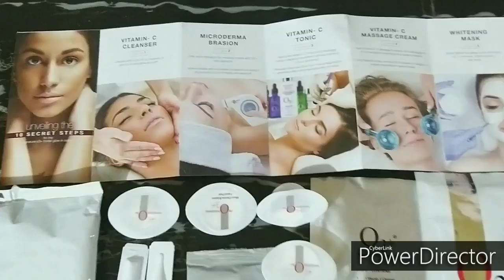कभी आपके साथ भी ऐसा हुआ है ??😥😡// best skin care for bridal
hello everyone 🤗👍💗
Sara Orange Facial Kit With All In 1 Cleanser Scrub Cream And Mask (200 g)

Stay Quirky Liquid Lipstick, Red - Too Hot For Date Night 7 (4.5 ml)
Stay Quirky Mini Liquid Lipstick, Pink - Color Goals 5 (1.6 ml)
Stay Quirky Mini Liquid Lipstick, Red - Too Hot For Date Night 7 (1.6 ml)
Stay Quirky Mini Liquid Lipstick, Red - Can I Borrow A Kiss 2 (1.6 ml)
Lakme 9 to 5 Primer + Matte Lip Color MR10 Red Rebel (3.6 g)
Faces Canada Ultime Pro Longstay Liquid Matte Lipstick (Ravishing Wine 18) (6ml)
Lakme Absolute Matte Ultimate Lip Color with Argan Oil, Rouge Splash, (3.4 g)

my first channel link is

poojayashchaudhary97 @gmail.com